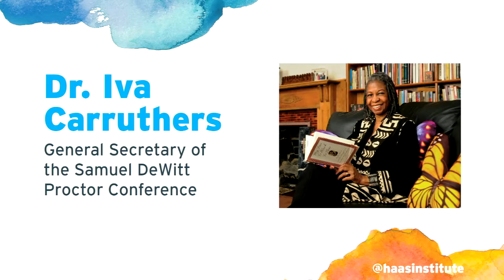Iva Carruthers and john a. powell: The Being of Belonging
Iva Carruthers, General Secretary of the Samuel DeWitt Proctor Conference
john a. powell, Director of the Haas Institute for a Fair and Inclusive Society

This talk is from the 2017 Othering & Belonging Conference hosted by the Haas Institute for a Fair and Inclusive Society at UC Berkeley.